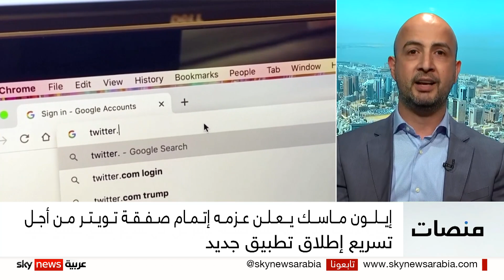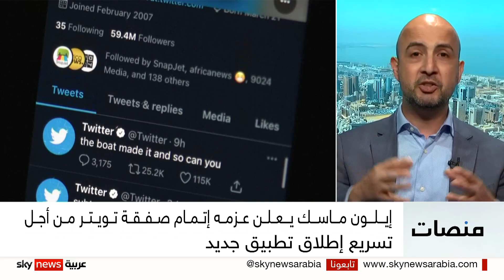تراجع عن التراجع! ماسك ينوي إتمام صفقة تويتر ويعلن عن تطبيق جديد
إيلون ماسك يعلن عن نيته إتمام صفقة تويتر، وعن تطبيق جديد غامض.